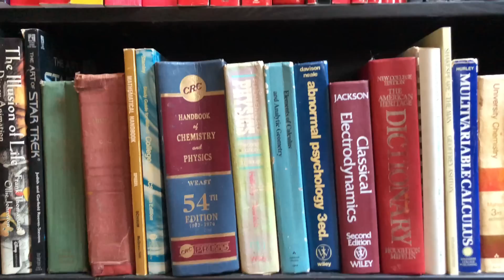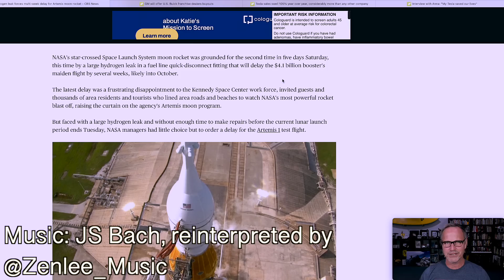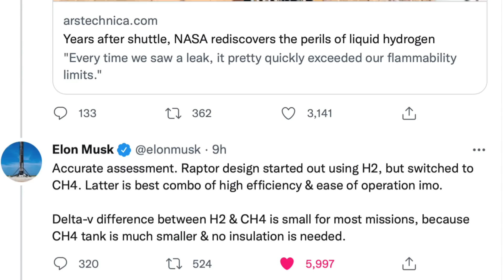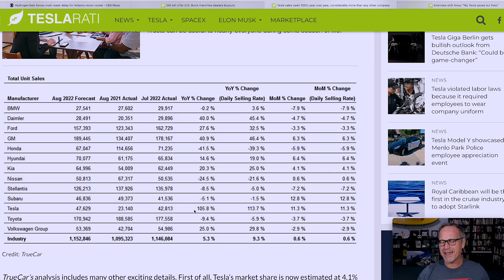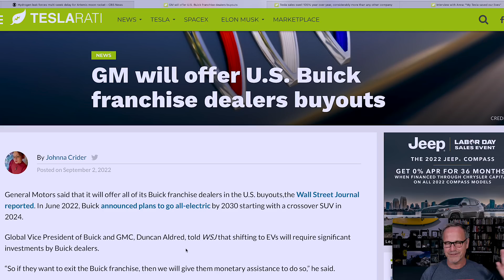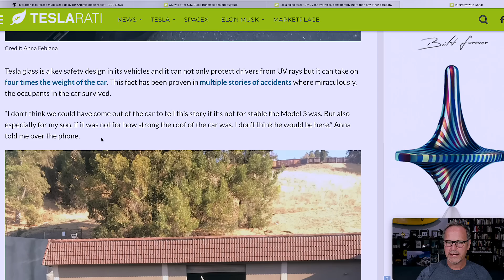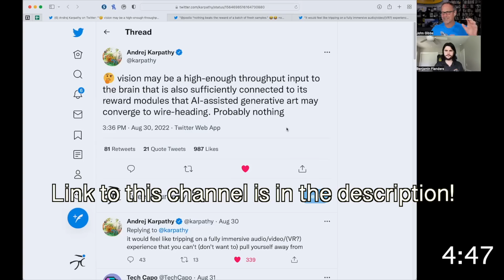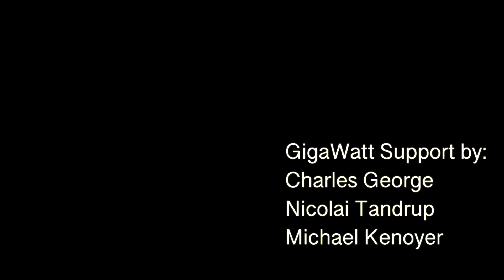Will Artemis EVER LAUNCH?? It's Not Looking Good 😢 Plus Tesla Saves Lives, & GM Follows Tesla Lead!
While this NASA Artemis scrub might seem like just another in a series, I worry it reveals a much deeper, more significant problem for the interned lunar missions.
Plus, Tesla sales surge year over year, GM and Buick are following Tesla's direct sales lead, and a Tesla Model 3 saves two lives in a violent crash!

I'll be at the Fully Charged Live Show in San Diego September 10 and 11th, with Robert Llewellyn, Brian from My Tesla Weekend, and Lars from BestIn Tesla! Come join us and get a discount if you use the DR22 code when you order a ticket!

Contents
Intro: 0:00
What is the Future of Artemis: 0:34
Tesla Sales Surge: 5:58
GM/Buick Following Tesla's Lead: 7:41
Tesla Model 3 Saved My Life: 10:23
Conclusion: 15:12